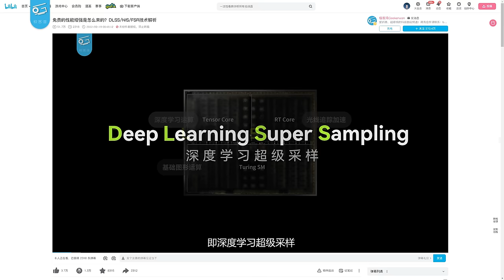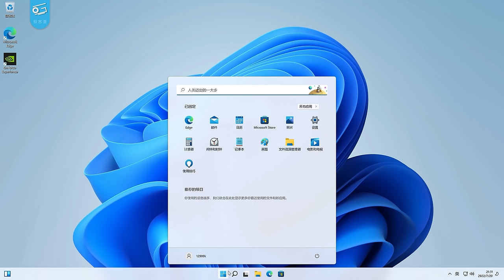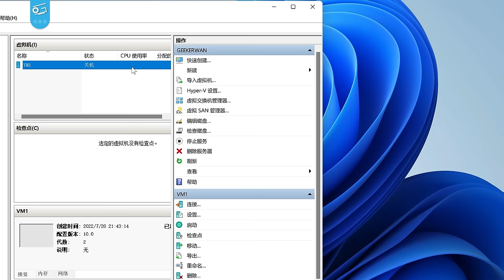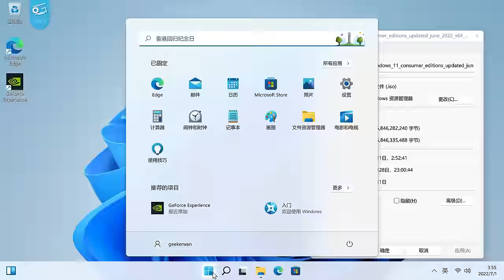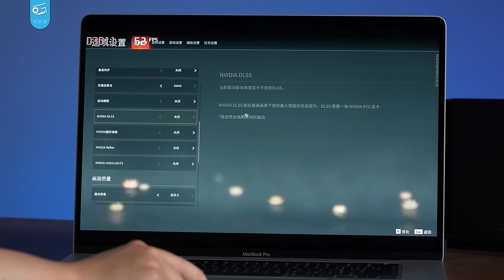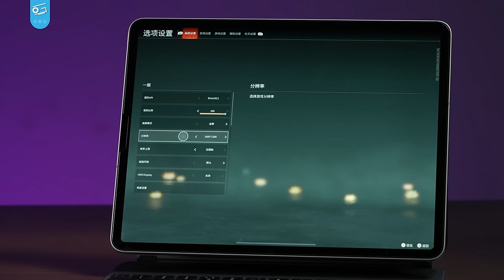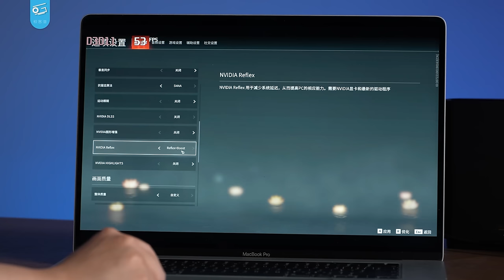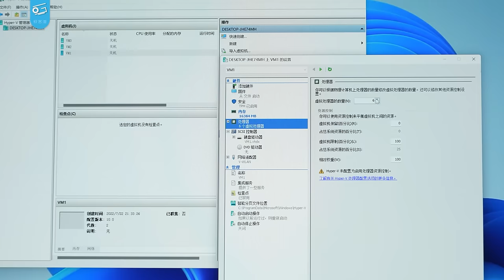四等分的显卡！用一张显卡开网吧是什么体验？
今天我们上手体验了七彩虹的RTX3080Ti火神，决定整一个骚活，我们要把这张3080Ti四等分一下，他能不能分成四张1060来用呢？